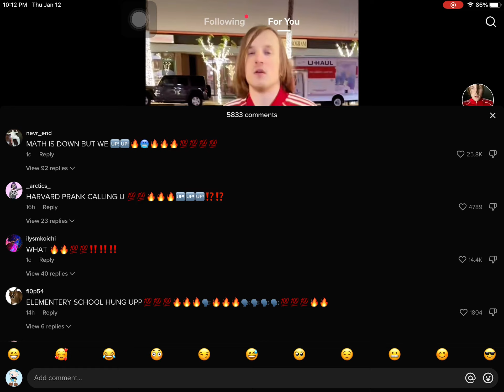entered the wrong comment section